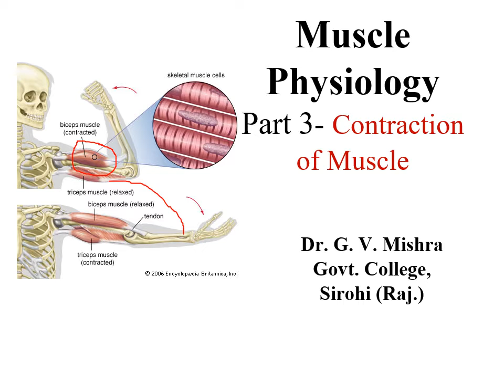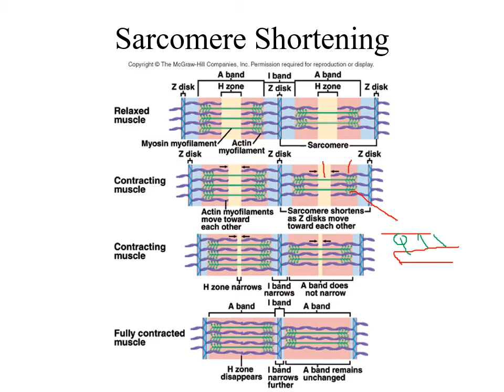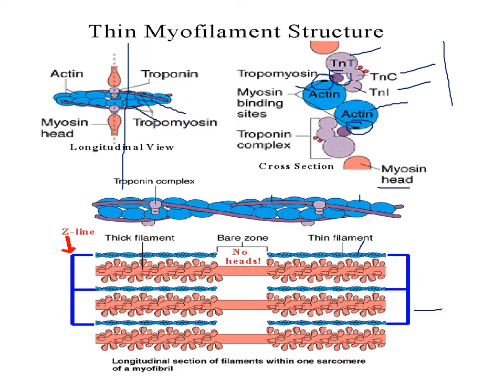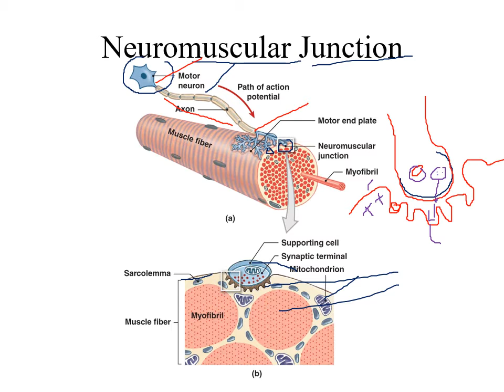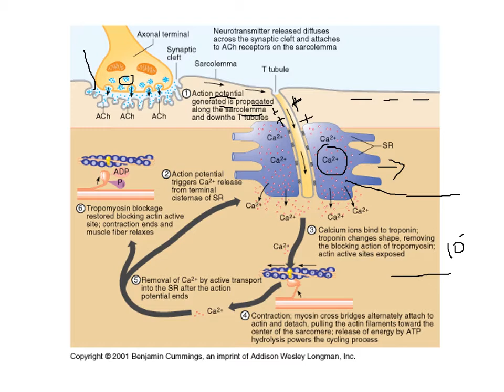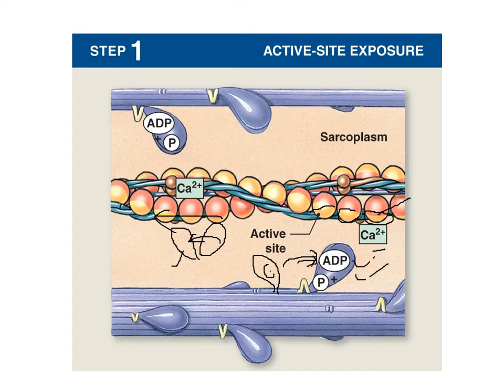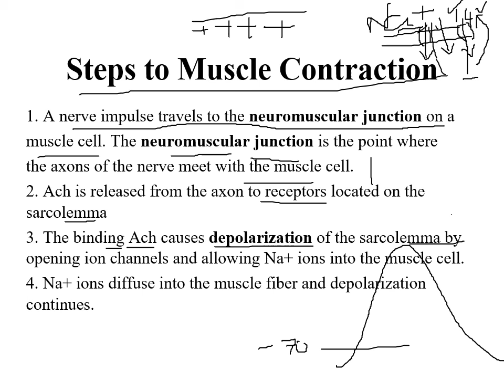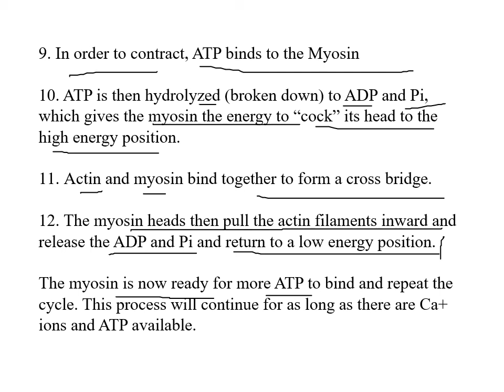Muscle Physiology Part 3